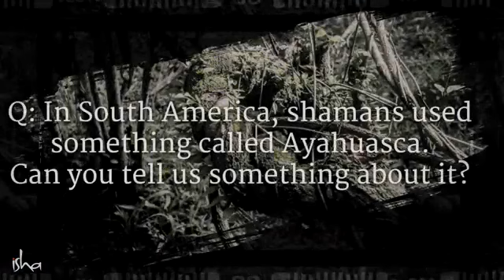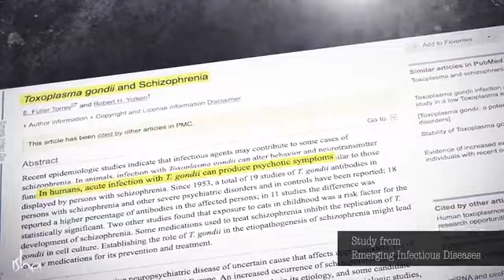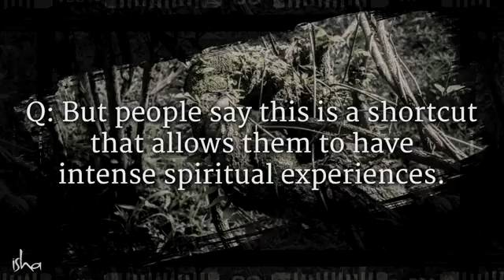Can Ayahuasca cause instant Enlightenment?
ayahuasca tripayahuasca experiencesayahuasca ceremonyayahuasca retreatis ayahuasca safedmtenlightenmentnew hollywood english movies 2023English moviehollywood movie in englishhollywood movie 2023English movie full hollywood english movies full action hdwhat is ayahuasca

rana naidu hindi dubbed movie,ala rana naidu hindi

trailer,ala rana naidu full movie in hindi,rana naidu

hindi,rana naidu hindi dubbed,rana naidu,rana naidu

hindi dubbed release date,rana naidu trailer hindi,rana

Newsouthindianmoviesdubbedinhindi2021 full

New_south_indian_movies_dubbed_in_hindi_2022_f ull

ull

• Thanks For Your Big Support ❤